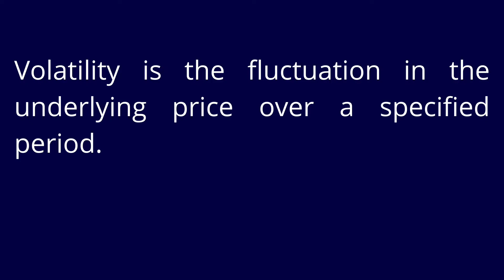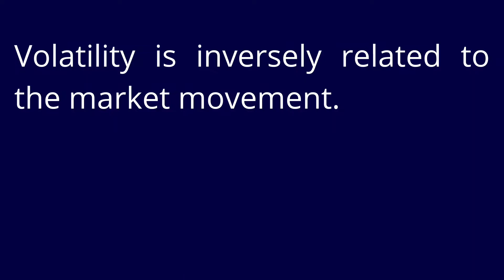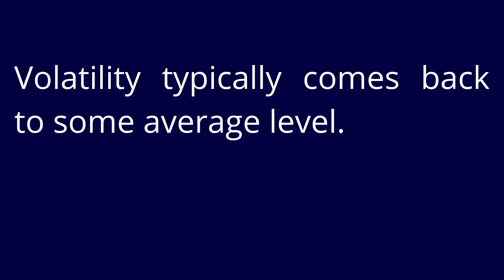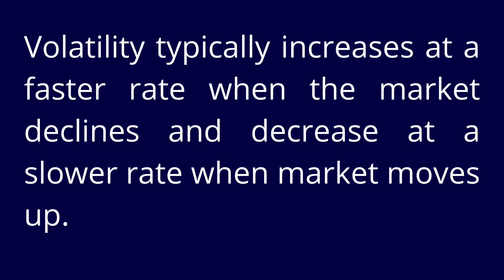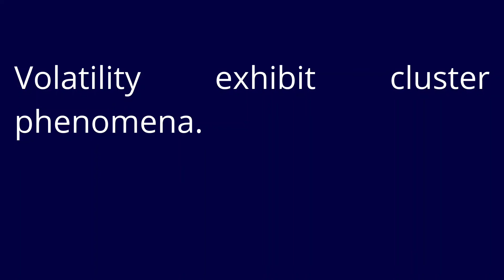Volatility को Options trading के लिए कैसे use करें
You will understand about how to use call options and put options with volatility.